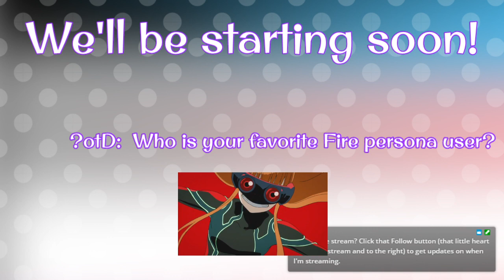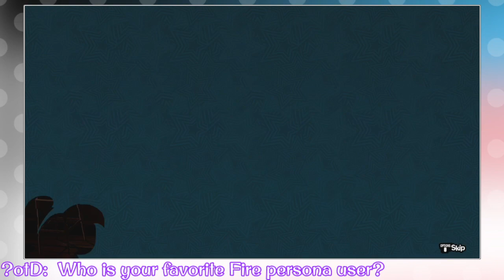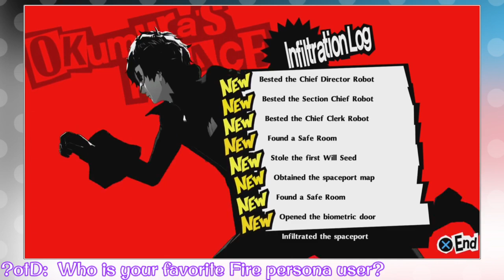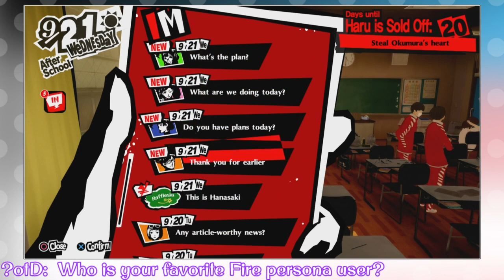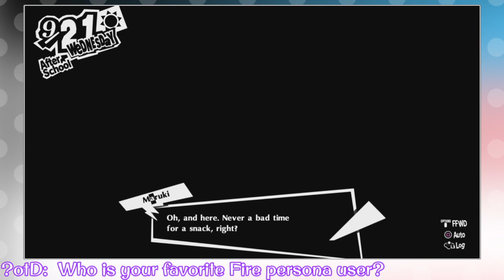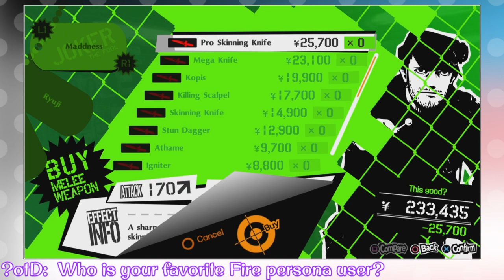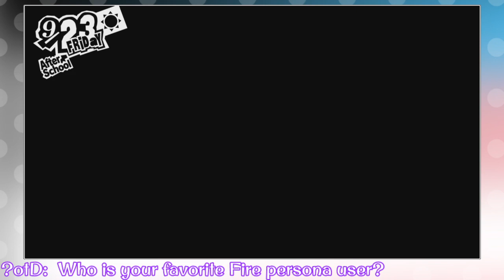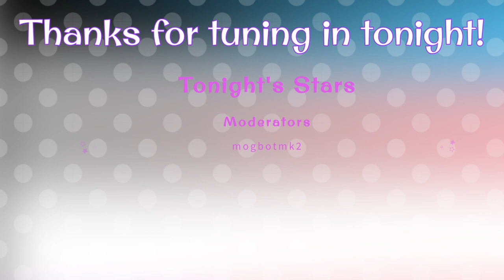Maddaverse Bandits - Episode 32